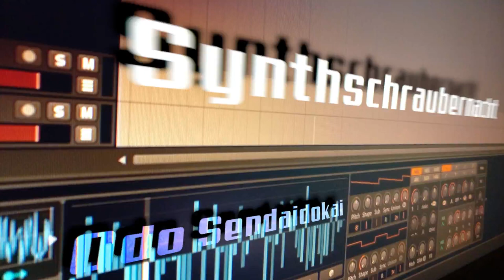Synthschraubernacht by Odo Sendaidokai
Der Track ist in diesem Livestream und Bitwig entstanden